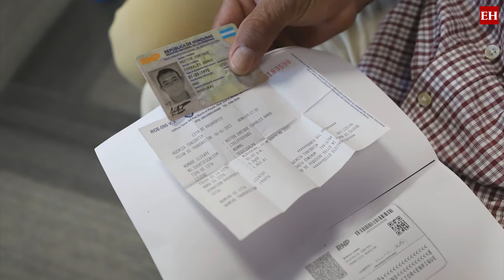Estos son los sencillos pasos para tramitar el pasaporte hondureño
La población puede acudir de lunes a viernes a la Oficina de Pasaporte del Instituto Nacional de Migración desde las 07:00 AM hasta las 5:00 PM a solicitar el documento; el proceso demora un poco más de una hora.